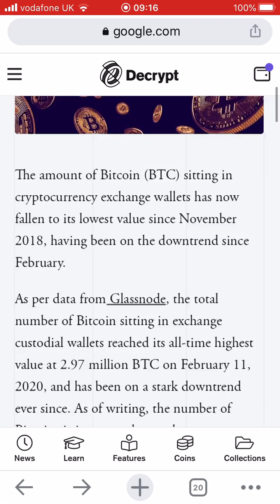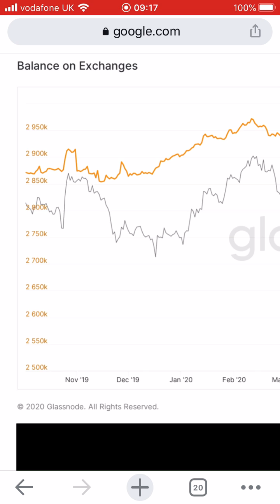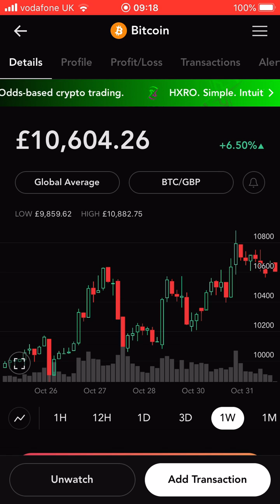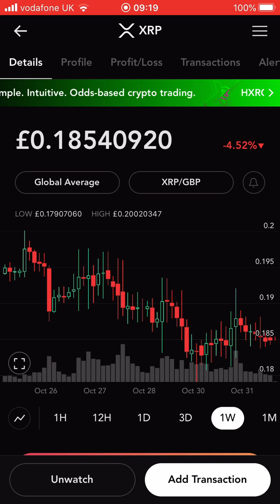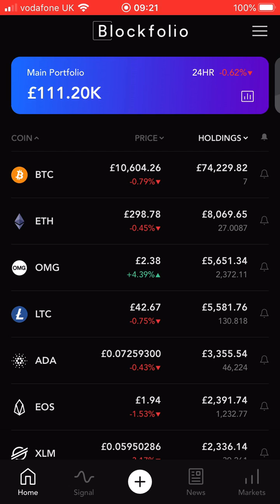Cryptocurrency Portfolio / Bitcoin Episode 17 £111,000 in A Stock Market Crash! (01/11/2020)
This is my Bitcoin and Cryptocurrency portfolio Episode 17. The portfolio is performing well through the stock market crash so far with the election coming up and virus lockdowns starting again.